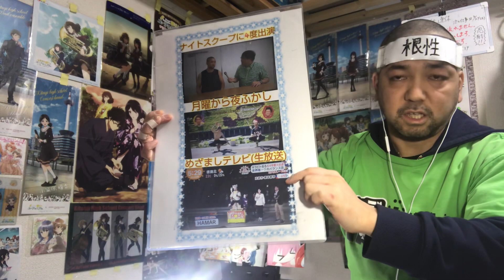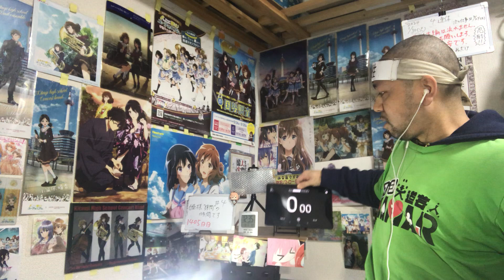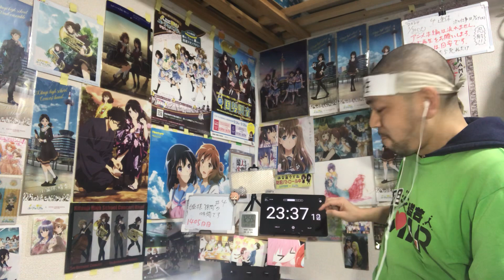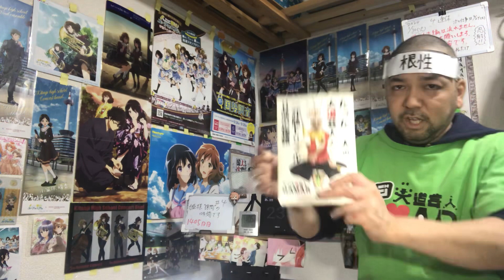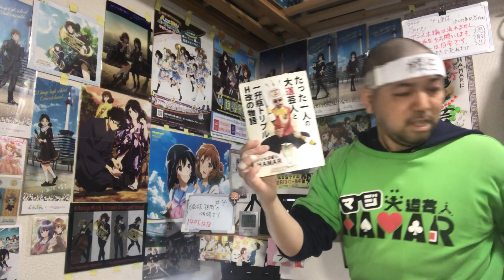姫様”拷問”の時間です 4話 リアクション 【今期1位！今回も想像を超えてきて抱腹絶倒の嵐でしたw】 'Tis Time for "Torture," Princess ep4 reaction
姫様”拷問”の時間です 4話 リアクション です！
AbemaTV で視聴しました！

2022年9月1日から各地方都市で放送！

2019年7月18日に発生した京都アニメーションの事件を機に｢響け！ユーフォニアム｣を見た事で地元民として衝撃を受けてアニメにハマり半年間はユーフォを何度も見ました！
1日も休まず投稿中です！